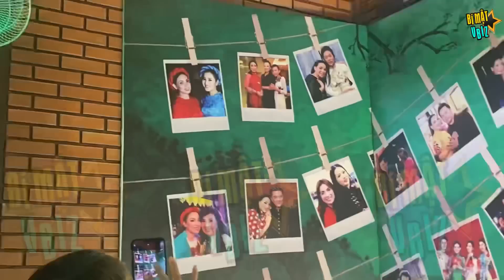TỐ MY thẫn thờ nhìn cố ca sĩ PHI NHUNG, TRANG TRẦN kể chuyện được cố ca sĩ báo mộng khi vừa mất